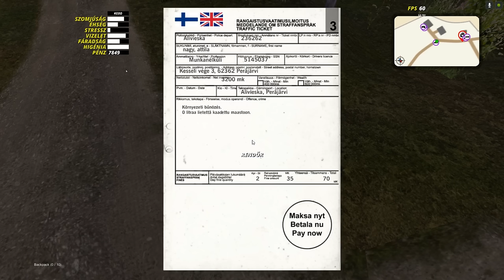MY SUMMER CAR (10. RÉSZ) SEGÍÍÍÍÍTSÉÉÉÉÉG